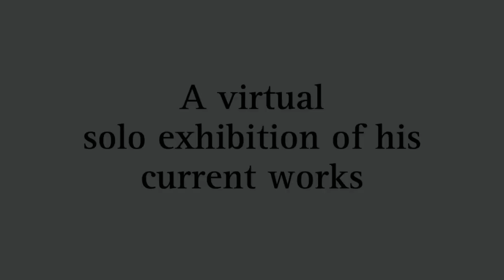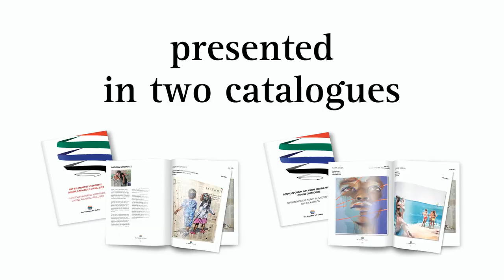TTAG2020 - Corné Eksteen, a virtual solo exhibition